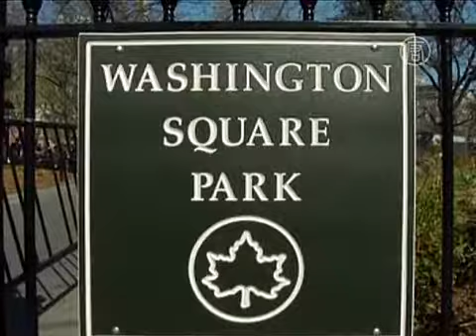В нью-йоркском парке 6 лет звучит рояль (новости)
) Наверное, в каждом большом городе можно найти уличных музыкантов. Но такого, как в Нью-Йорке, - вряд ли. Американец с грузинскими корнями Колин Хаггинс играет в парке не на чём-нибудь, а на рояле.